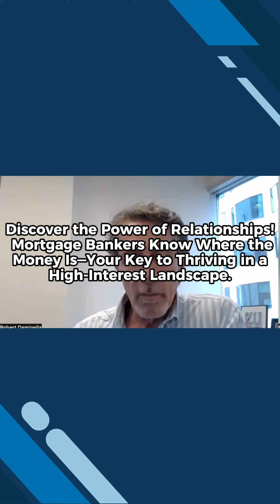Mortgage Bankers Know Where the Money Is—Your Key to Thriving in a High-Interest Landscape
Working with a mortgage banker during challenging economic times, marked by high-interest rates, offers distinct advantages. These professionals possess extensive knowledge of lending sources and maintain valuable relationships crucial for securing favorable deals. For new investors, collaborating with a reputable and successful mortgage broker becomes essential, as they can provide guidance in sourcing both debt and equity for real estate ventures. Emphasizing the importance of learning multifamily finance fundamentals, new investors are encouraged to dedicate time to expanding their skill set to navigate the complexities of the market effectively.